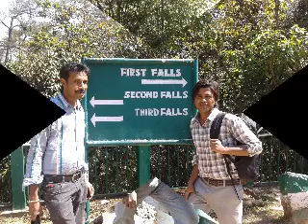The advanture at elephant falls in meghalaya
The capital state of Meghalaya, Shillong has been entitled as the 'Scotland of the East'. the Elephant Falls of Meghalaya holds the prime attention. Elephant Falls was the British name of what the local Khasi people once referred to as Ka Kshaid Lai Pateng Khohsiew (or "Three Steps Waterfalls") since the falls actually consisted of three sections in succession. We learned from a sign here that the British renamed the falls because there used to be a rock resembling an elephant near the left side of the main falls  However, that rock was destroyed in an earthquake back in 1897. Of the three waterfalls The walking path gently descended from the entrance, and I recalled it was practically almost completely paved with lots of stairs and a bridge traversing the stream between the 2nd and 3rd falls